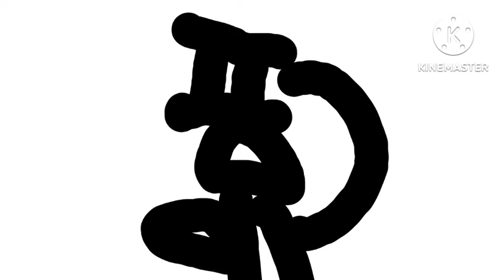Hehehel Show S1E7